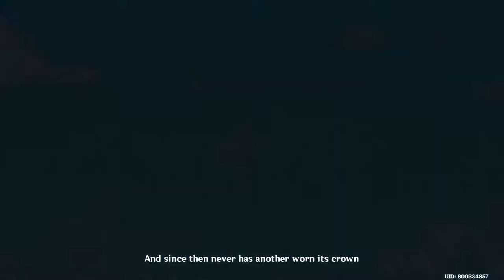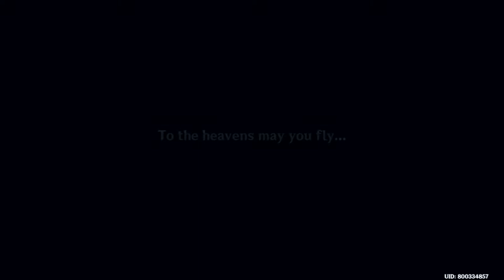VENTI IS 2600 YEARS OLD?! (Genshin Impact Playthrough) #37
I APOLOGISE FOR THE INSANELY LOW GAME AUDIO!! PLEASE USE HEADPHONES/EARPHONES!! Idk what happened :(
Stay till the end for a great tip by yours truly! ;)

Timestamps:

00:00 - Shield of Magnificient Honor
06:40 - Stanley's Background
11:04 - VENTI THE ABSOLUTE CHAD GOD LOL
18:45 - God Tier Tip by Yours Truly
20:24 - Venti's Journey to being a God (Lore)
25:35 - Venti Story Quest End + Outro

►Friend(s) in the video:
solo player

Music(s) Used (In Order):
SageModeKurama
SMKurama
Sage

雨